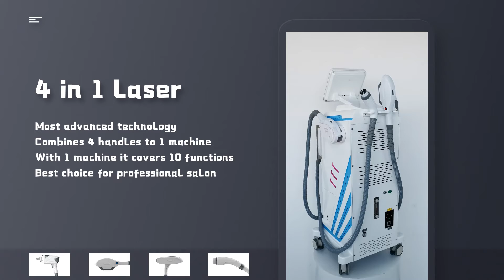DPL4C BH Diode laser hair remova+ nd yag tattoo removal + IPL photorejuvenation + RF wrinkle remove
Most hot selling multifunctional beauty machine combining 4 handles to 1
handle 1: Diode Laser
handle 2: Elight IPL SHR with 5 changeable filter
handle 3: nd yag laser with 3 tips
handle 4: RF with 3 tips

With 1 Machine, it covers over 10 functions. 100% unique in market!
-Acne treatment
-Photo rejuvenation
-Skin whitening
-IPL hair removal
-Pigmentation treatment
-Tattoo removal
-Mole removal
-Carbon peeling
-Wrinkle removal
-Body lifting